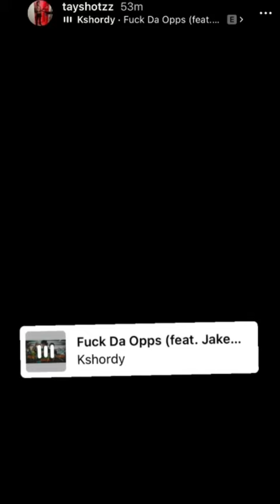Jacksonville Rapper JAKE JHITT Sh*t & K*lled! 🕊️